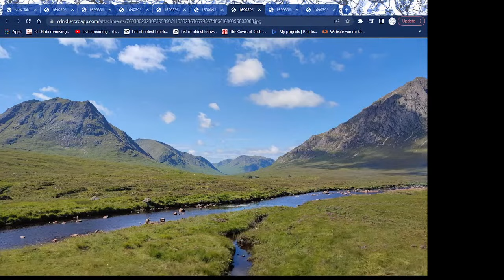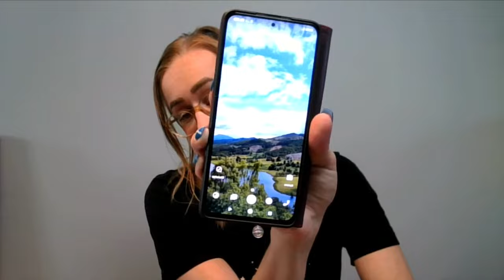Livestream; My Scotland Trip & Ask Me Questions About History!